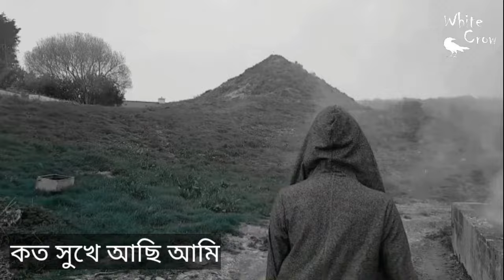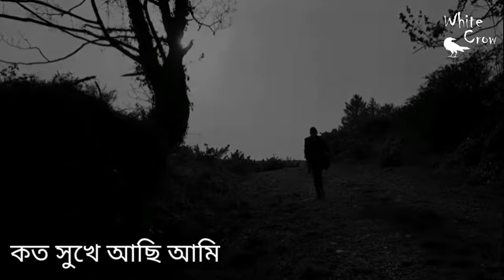কত সুখে আছি আমি | সালামের অসাধারন বিচ্ছেদ গান | সালাম সরকার | বিরহী গান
In this channel, songs written by famous lyricists of Bangladesh are recorded in the voices of me and my familiar artists.